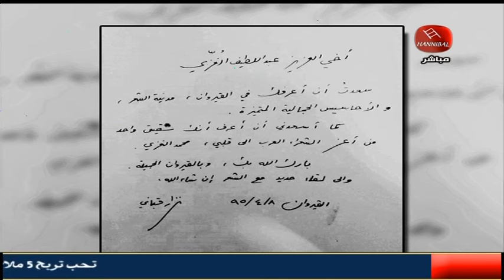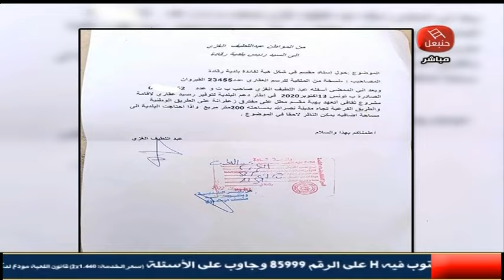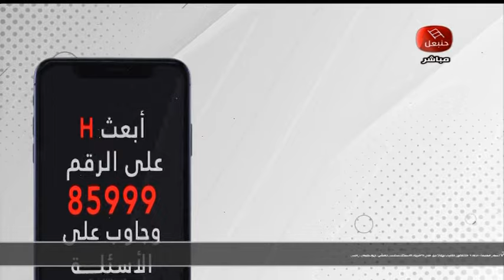dimanche hannibal 21 05 2023 p2 | منوعة الأحد